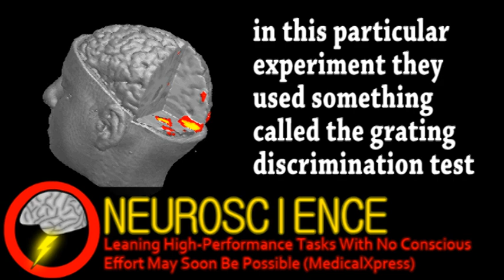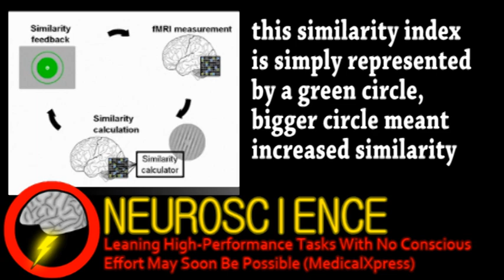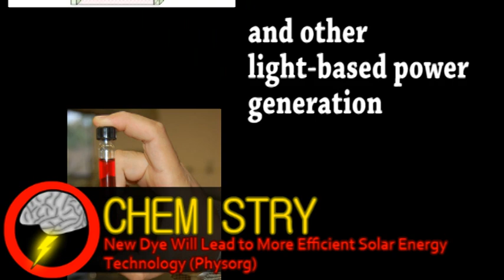Automated Learning in the Future? (Brainstorm Ep35)